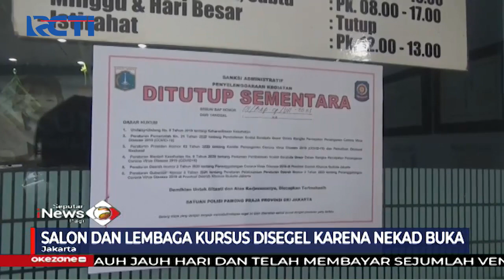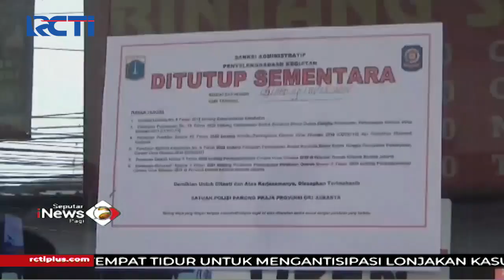Nekat Operasi di Tengah PPKM Darurat, Salon Kecantikan di Disegel Petugas SIP 14/07